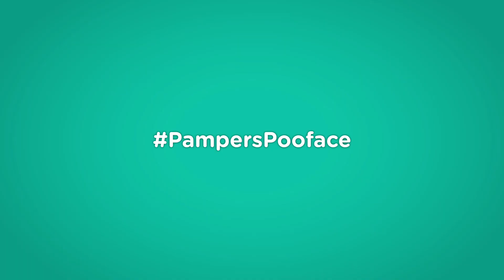Nebaidies no netīrības! Skaista Pampers salvešu reklāma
Tīrs mazulis ir tikai Pampers salvetes attālumā:)